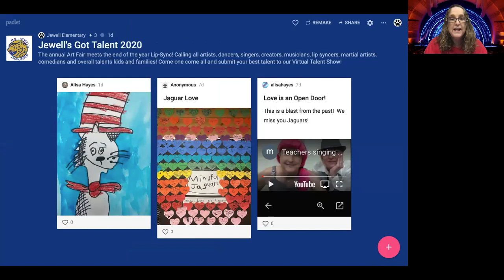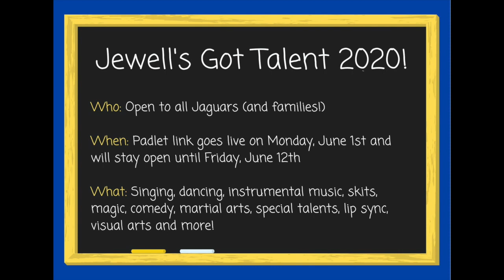Jewell's Got Talent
Even though we can't be together for the end of the year, that doesn't mean we can't do some of the exciting end-of-year stuff that we love here at Jewell.

Join us for the Jewell's Got Talent event and submit your talent through our digital platform! And then join us for a safely distanced end-of-year send off on June 11th! Details are in the video...